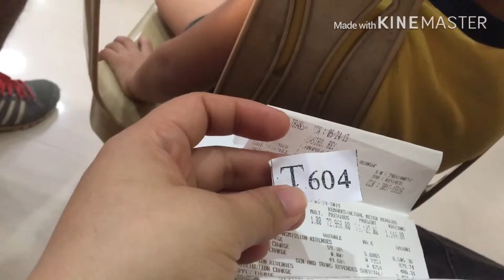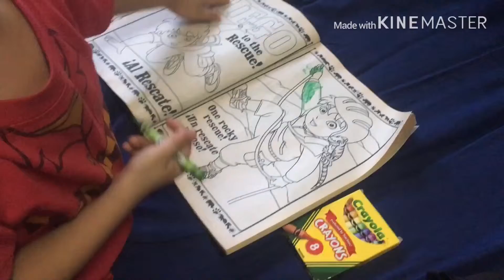Back to School 2019 Aaron and Ace